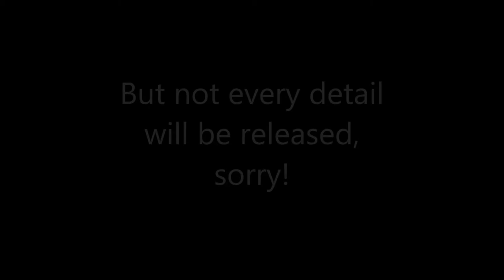Redneck Archaeologist Message Twin Sisters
Redneck Archaeologist, Jackson Burns adjusted the volume and gives more details about the Twin Sisters Cannons and his new quest, mysterious strangers with messages, codes and all that cool stuff